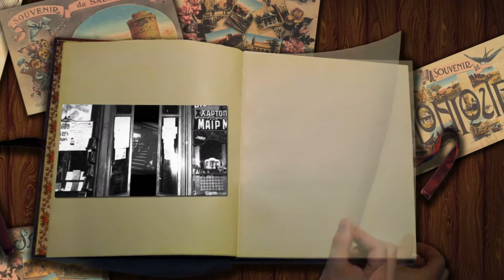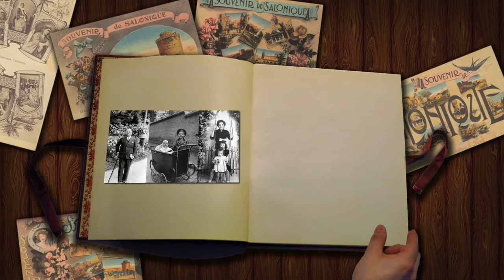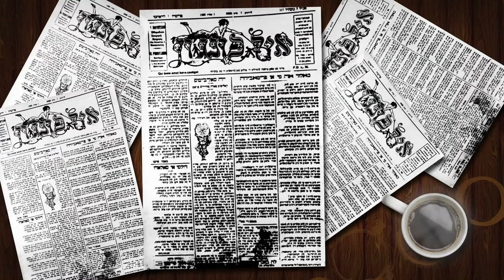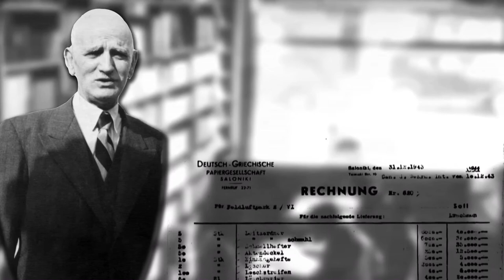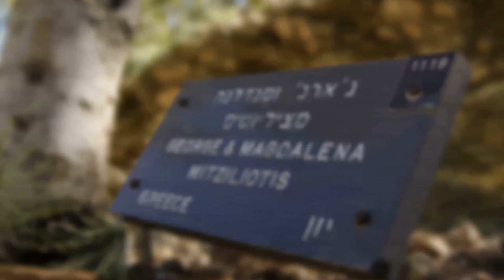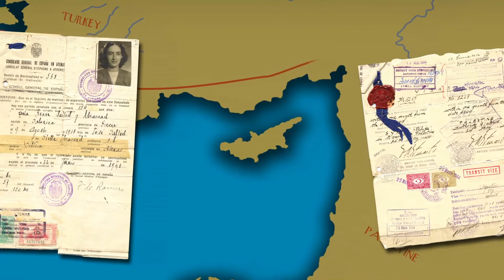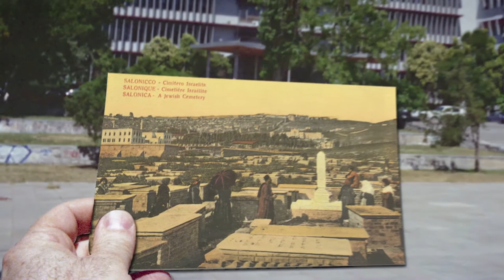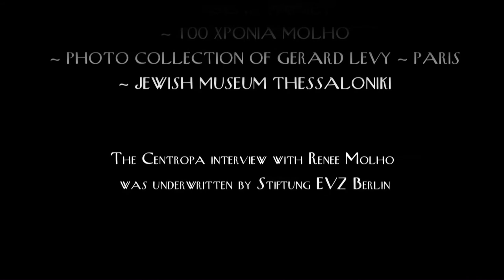Renée Molho - Una Libreria en Sesh Capitulos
Renee Saltiel i Solon Molho se engrandesieron en la mas grande komunidad sefardi del mundo; la de Salonika o Thessaloniki en la Gresya de oy. En akel tiempo 90,000 Judios bivian ayi ma kuando los Alemanes se yevaron a la populasion Judia a los kampos, ya no kedaron kaji mas dingunos. Solo unos kuantos tornaron. Esta es la istoria de dos Judios ke pudieron sovrebivir grasias a un diplomato Espanyol i unas kuantas famiyas Gregas muy korajozas.